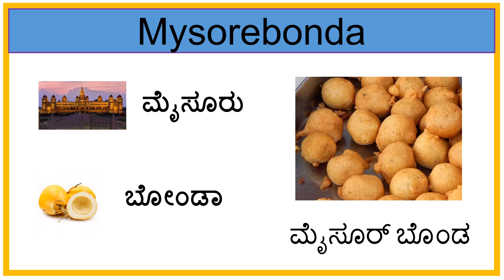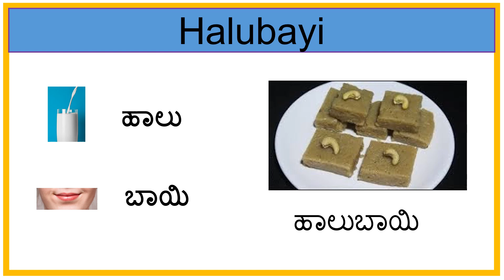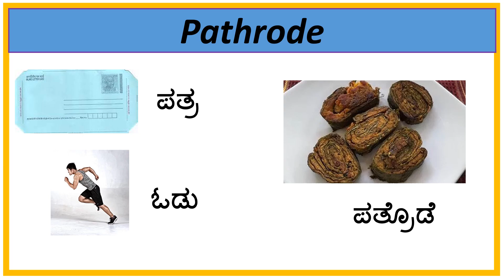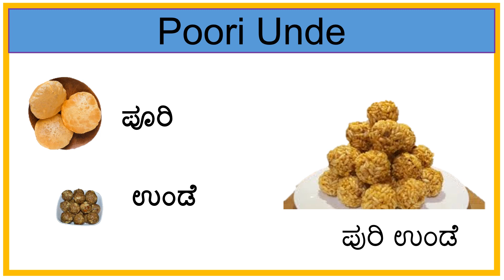ಚಿತ್ರ ನೋಡಿ ಅಡುಗೆಯ ಹೆಸರನ್ನು ಊಹಿಸಿ|😋tricky questions kannada|tarle prashnegalu|vagatu galu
ಇದೊಂದು ಮೋಜಿನ ಚಟುವಟಿಕೆ.ಚಿತ್ರಗಳು ಅಥವಾ ಎಮೋಜಿಯನ್ನು ಬಳಸಿಕೊಂಡು ಖಾದ್ಯದ ಹೆಸರನ್ನು ಊಹಿಸಿ.

✔  Picture ಅಥವಾ Emoji Challenge.
✔ ಪದಬಂಧ ರಚನೆ.
✔ Guess ಸಿನಿಮಾ, ಹಾಡು,ಖಾದ್ಯ,ಸ್ಥಳ,ತರಕಾರಿ , ಗಾದೆ,ಪ್ರಾಣಿ ಹೆಸರು ಇತ್ಯಾದಿ.
✔ Guess ಲೋಗೋ Challenge
 ✔ ಮೆಮೊರಿ ಆಟ

My Channel Tag Line😊
❤ಶಿಕ್ಷಣ ಅತ್ಯಗತ್ಯ ಮನೋರಂಜನೆ ಅಗತ್ಯ❤

ನನ್ನ ಎಲ್ಲಾ ವೀಡಿಯೊಗಳನ್ನು ನನ್ನ ಪೋಷಕರು ಮತ್ತು  ಶಿಕ್ಷಕರಿಗೆ ಅರ್ಪಿಸುತ್ತಿದ್ದೇನೆ.